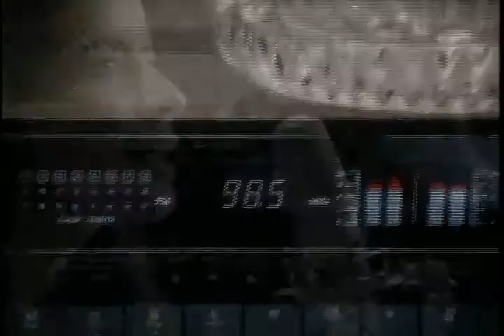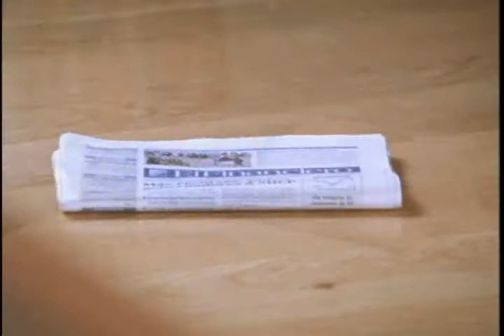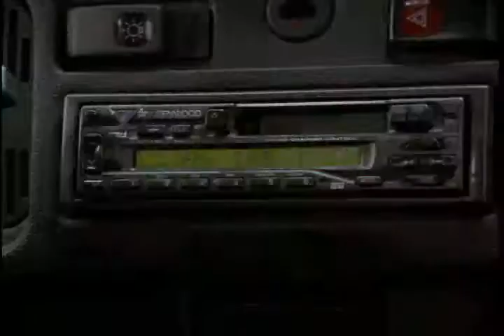CREI QUE TE HABIA PERDIDO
Cortometreja finalista del concurso radioactivo 98.5 tema radio